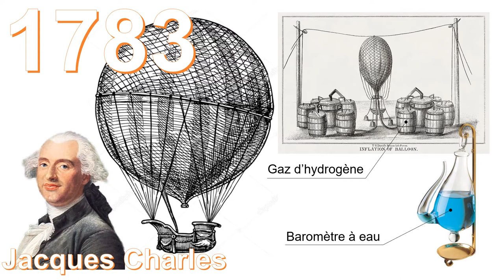Jacques Charles 1783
vignette représentant la relation entre jacques charles et l'aéronautique